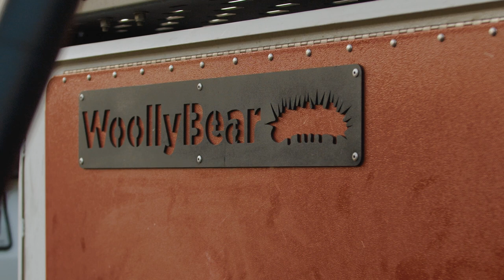Outdoors for Everyone: Topo Designs x TAXA Outdoors | Caleb Kerr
At Topo Designs and TAXA Outdoors, we collectively believe in modern utility, inclusivity, and sustainability. We build products that enable you to continuously redefine what the outdoors means to you. Ones that encourage you to expand your rhythms of life and soak up all the outside has to offer while working flawlessly and keeping your footprints small. Whether taking a ride through town or heading out to the remote wilderness, we’re here to inspire you to experience the outdoors the way you want.

Our series wraps with a photographer and avid cyclist, Caleb Kerr from Austin, TX.

Caleb grew up in the dirt. He learned to love the outdoors from his childhood spent among the rolling hills and hidden streams of eastern Pennsylvania. His dad’s involvement with a land conservation non-profit brought him out on bikes, canoes, rafts, and trails from a young age. Three decades later, he’s now a professional photographer, an amateur but-enthusiastic cyclist, and a capable tinkerer. He continues to develop his relationship with nature through all of these things. While he’s been on two wheels since he was young, gravel riding and racing have become a favorite way to spend time outside with friends, and to give his creativity time and space to roam free. Caleb believes that the outdoors should be a welcoming place for everyone, and strives to embody that through his personal and professional endeavors.